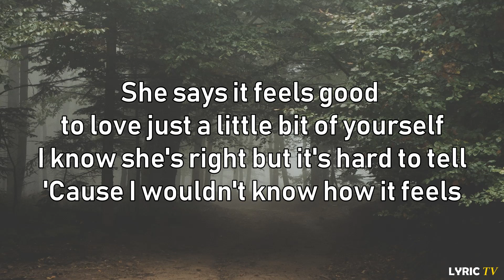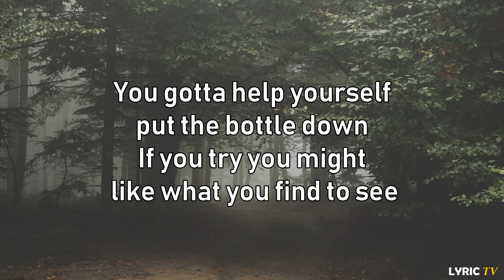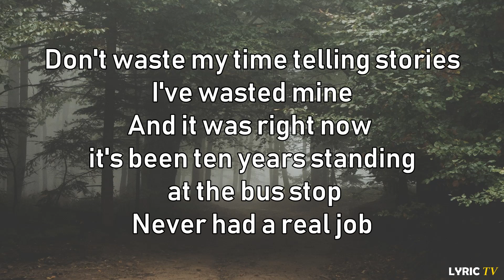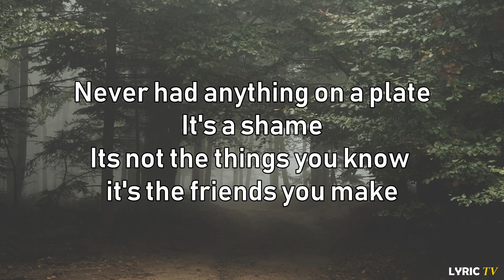Telling Stories (lyrics) - Neck Deep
🎧 Neck Deep - Telling Stories (lyrics)

🎤🎼LYRICS here 👇

"Telling Stories"
Neck Deep

[Intro]
Okay, it's time to get it straight with you
I'm trying to tell the truth or to be honest
I've been feeling like a ton of bricks
I can be such a prick
I'm sorry, thanks for being here
Nobody ever listens to me

[Verse 1]
Emily loves her job, she loves her health, yeah
She says it feels good to love just a little bit of yourself
I know she's right but it's hard to tell
'Cause I wouldn't know how it feels
You cry yourself to sleep sometimes
You can't win

[Chorus]
Don't waste my time telling stories
I've wasted mine
And it was right now it's been ten years standing at the bus stop
Never had a real job
Never had anything on a plate
Its not the things you know, it's the friends you make

[Verse 2]
And Jack didn't know shit
He got far but he didn't know when to quit
Showing off but he's gotta get a grip, yeah (Grip, yeah)
Jack just can't live without it
Don't be a man about it now
If you hold it in, you gotta let it out
You gotta help yourself, put the bottle down
If you try you might like what you find to see

[Post-Chorus]
Everybody else
Everybody only talks about themselves
Have you ever felt lost in a window
Desperate to be loved and just been thrown out?

[Bridge]
Ten years standing at the bus stop
Never had anything
One more night dying on the inside
Now I'm trying to get it right